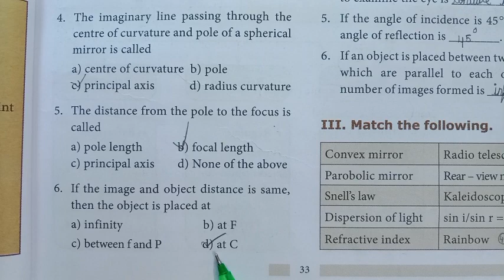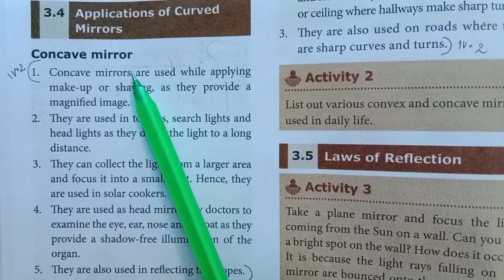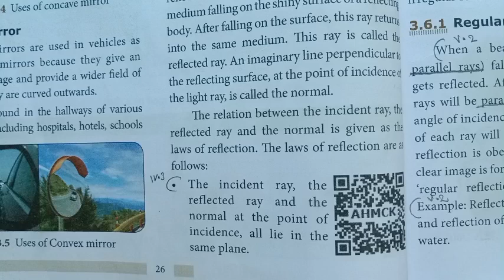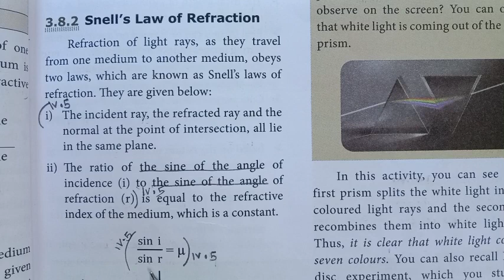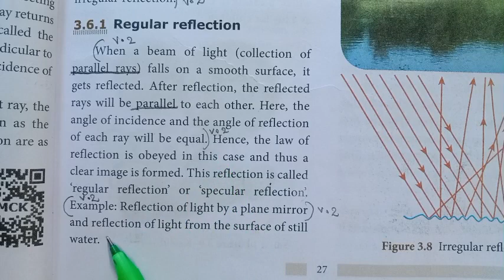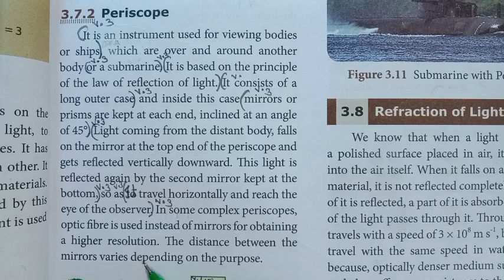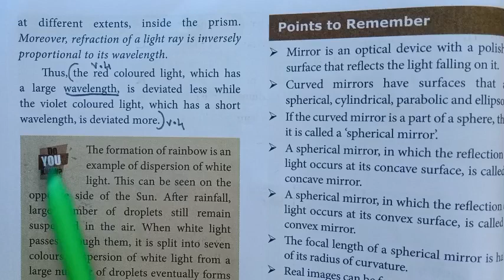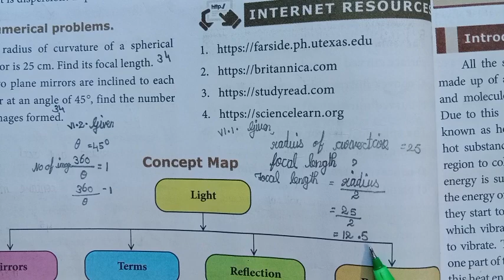8th std science unit 3 Light // All Book back question answers